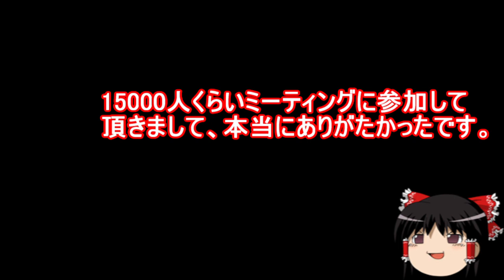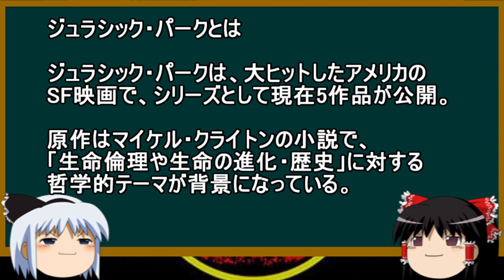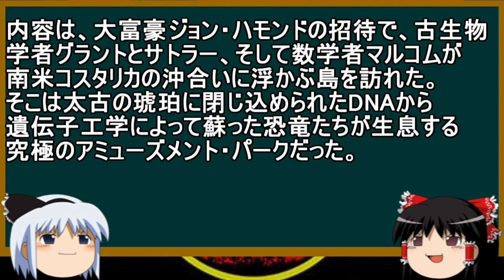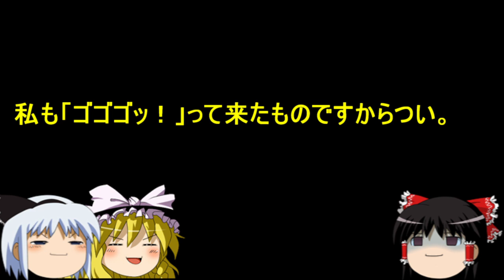【おもしろゆっくり再編集版】ネコだらけ！あの「ジュラシックパーク」「ジュラシックワールド」の恐竜が全部ネコだったら。みんなでネコのコラ写を堪能するよ！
【おもしろゆっくり】変った生物がたくさん！魅惑の深海生物特集！その①

【おもしろゆっくり】〇〇がオークションに？オークションサイトで売られていた意外なもの特集。

nc149784